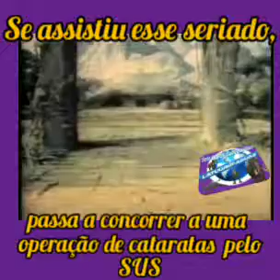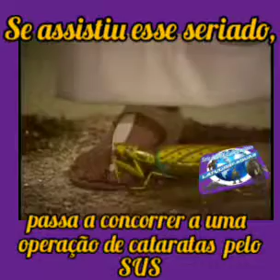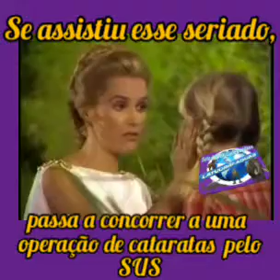11 de junho de 2019